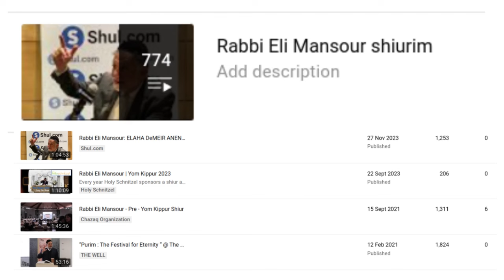Thank you, Rabbi Eli Mansour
Rabbi Eli Mansour has been a huge influence on my life so I thought it would be fitting to say 'thank you'. This Brooklyn-based rabbi from the Syrian Jewish community has been a pioneer of using the internet as a vehicle for Jewish education - reaching Jews in both traditional Jewish communities, Israel, and anywhere else that internet is available.